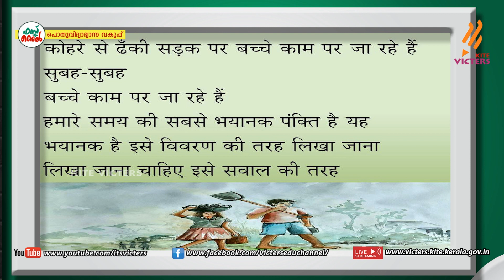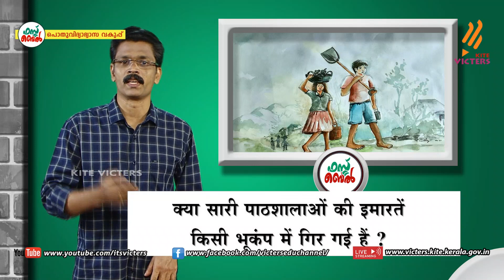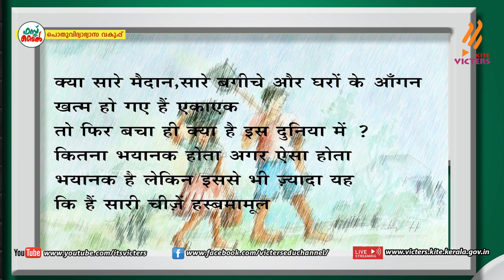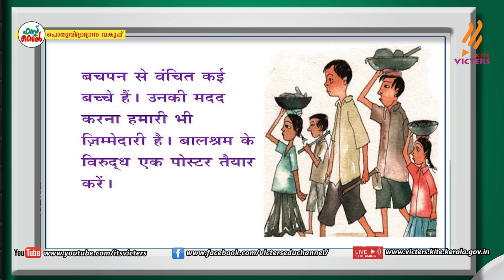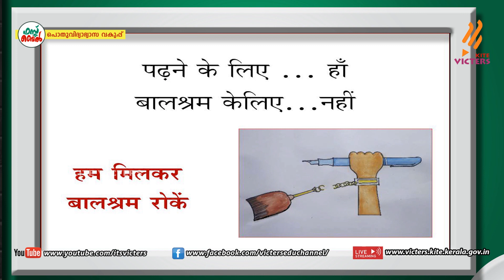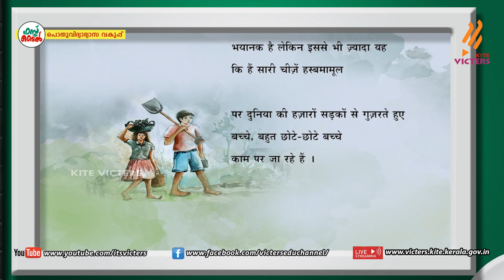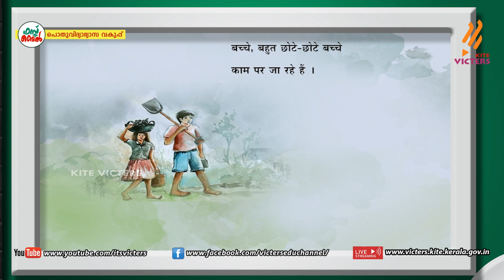KITE VICTERS STD 10 Hindi Class 31 (First Bell-ഫസ്റ്റ് ബെല്‍)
സംസ്ഥാനത്തെ സ്‌കൂൾ കുട്ടികൾക്ക് സാങ്കേതിക സൗകര്യങ്ങൾ പ്രയോജനപ്പെടുത്തിക്കൊണ്ടു കൈറ്റ് വിക്ടേഴ്സ് ചാനല്‍ സംപ്രേഷണം ചെയ്ത STD 10 Hindi Class 31 (First Bell-ഫസ്റ്റ് ബെല്‍)First Bell.more page’s face book Instagram you tube web @itsvicters